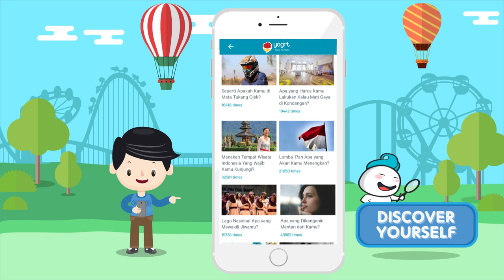Yogrt Always Fun Nearby - Download now!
With Yogrt you can find everything fun in one cool apps. Also, you can get connected with cool like minded people. So download now at Google Play, Apple App Store or just